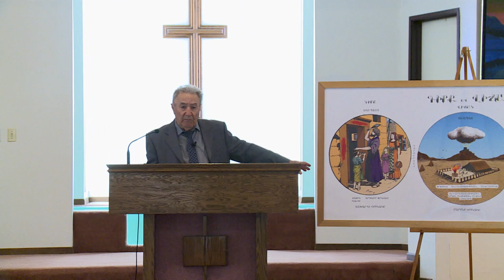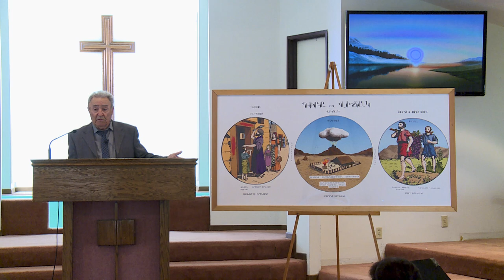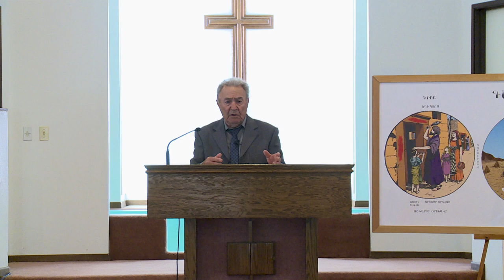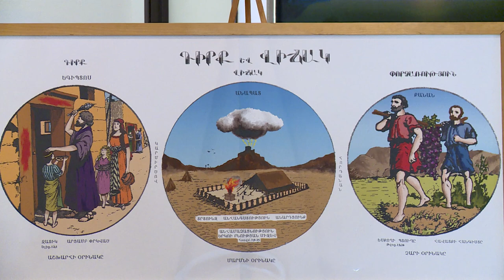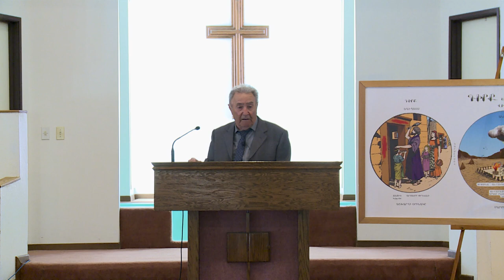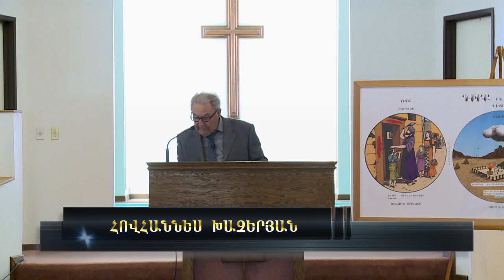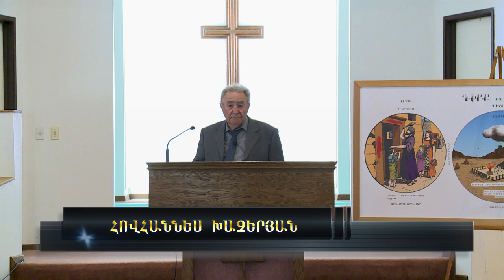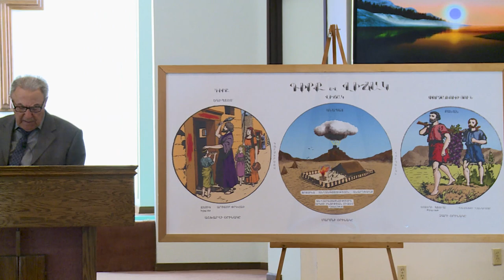Դիրք եւ Վիճակ